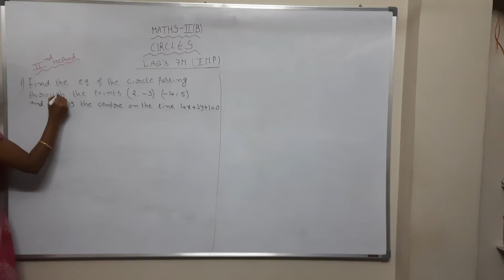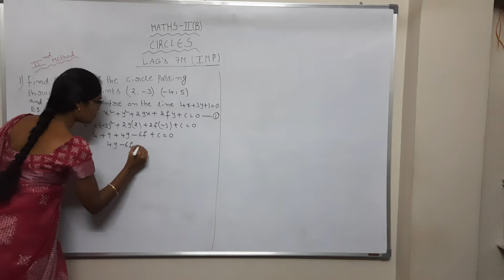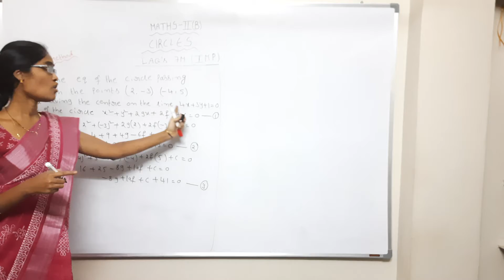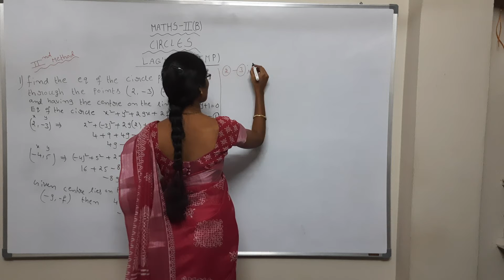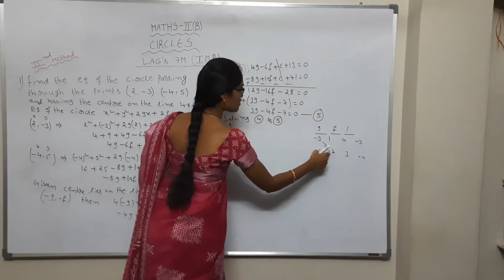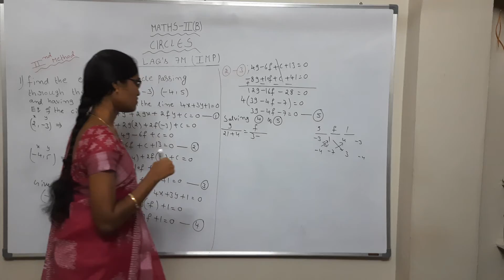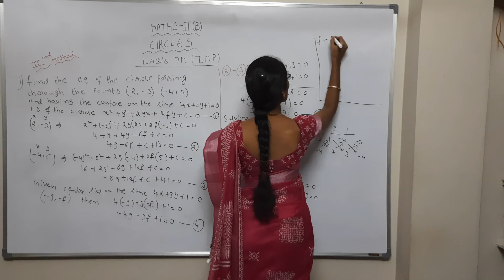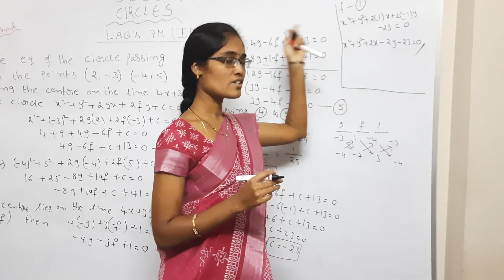INTER MATHS 2B CIRCLES | METHOD -2 || FIND THE EQUATION OF THE CIRCLE (2,-3) (-4,5) LAQ'S 7 MARKS